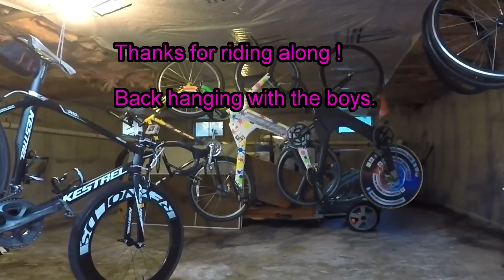Chickens, Bike Path Repair Stand, and Chest Cold !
Been fighting a chest cold, so it's making for some fun rides. The Fall colors are at there peak, and cool temps have arrived. Went out and did my regular little roller loop, and spotted my little friends on the bike path again.